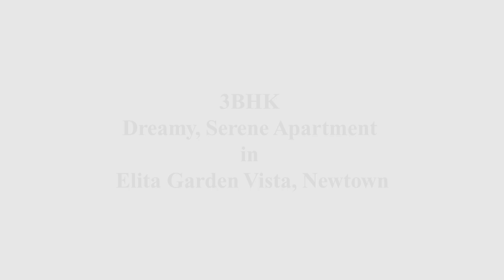3BHK Dreamy, Serene Apartment interior in Elita Garden Vista Newtown KOLKATA| by INAAYA INTERIOR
Interior Designing withan eye to Detail:
Our mission is to be your first choice by providing a complete interior design and renovation process,  from concept right through to project completion.

It's 3BHK property at Elita Garden Vista NewtownKolkata. From design to execution are done by INAAYA INTERIOR Kolkata.
Decorate 3Bedrooms,  Living area, Passage,  Entrance Toilets and Modular kitchen.

Our Focus is always on how we can further enhance your vision for the space. connect us today!